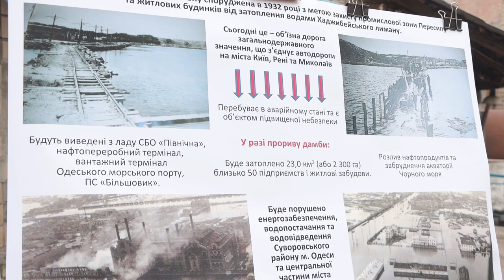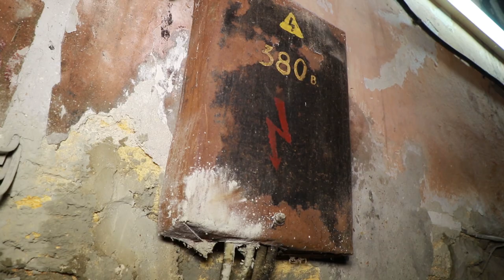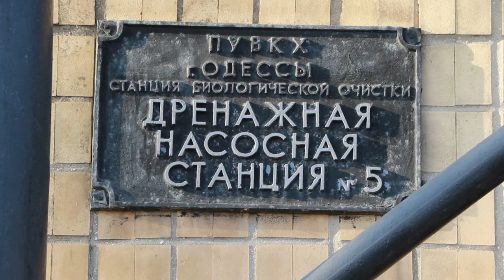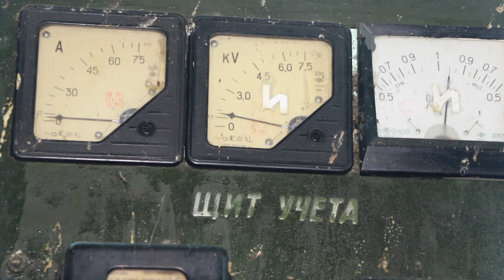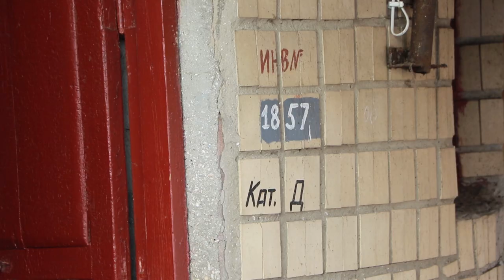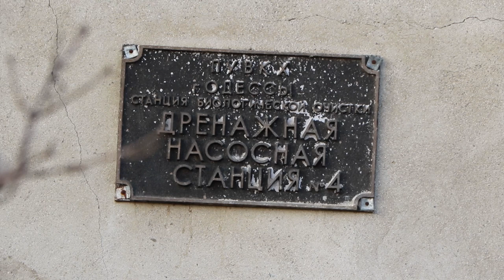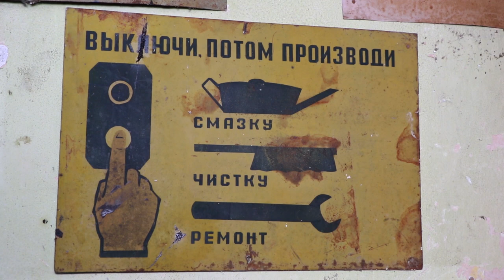Хаджибейская дамба: місто і область об'єднують зусилля для її порятунку